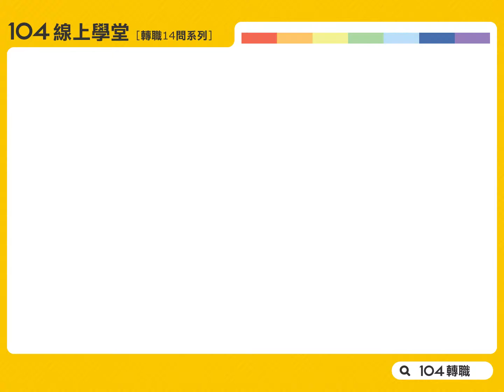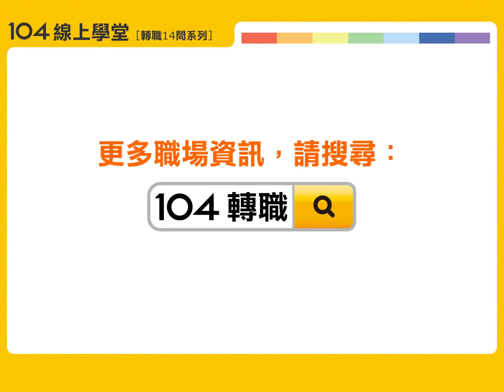新工作適合我嗎？要如何評估？｜104人力銀行 轉職14問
問：換了一份新工作，初到新環境還在摸索，只是，自己很茫然，這一份新工作適合我嗎？我要如何評估？  由104人資學院 人資服務部經理蘇麗美 May從三個評估點，跟上班族分享～